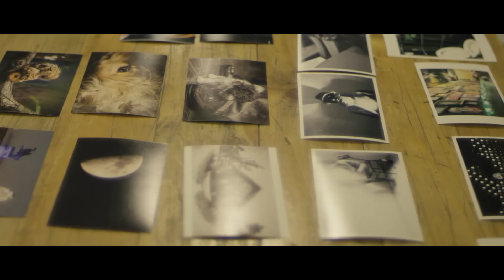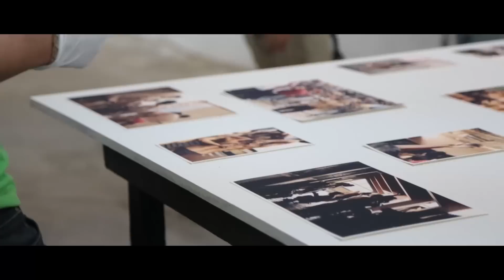Una Chispa que Transforma - Programa Introducción a la Fotografía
Creemos que una fotografía realmente puede cambiar la sociedad.

En este es programa el sueño inicia, desarrolla en los alumnos el conocimiento técnico de la fotografía a través de referentes históricos mientras le brinda herramientas para crear imágenes impactantes, originales y creativas, abre las puertas para explorar un nuevo mundo lleno de posibilidades.

A través de una plataforma de sesiones prácticas los alumnos exploran la técnica, distintas fuentes de luz, estética de la imagen y su representación del mundo a través del cuerpo y el espacio. Se comprenderá que la posproducción digital y la gestión de imágenes complementa el estilo personal de cada estudiante culminando en la edición y presentación de un proyecto final.

“Cuando te das cuenta que te apasiona y te gusta ya no puedes parar.”